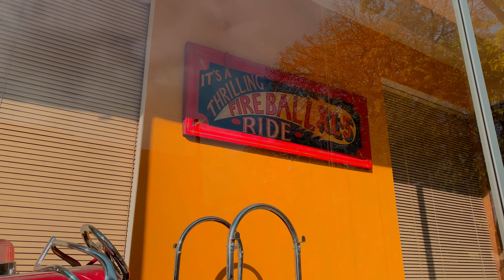Kash Gauni 28 [4K] - Chicago | Halloween decor | Retired Firefighter on Pumpkin Patrol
A walkabout Evanston neighborhood to check out some halloween decorations.

Kash’s world of adventures involves POV scenic views, enjoying good things and meeting people. He is a dog lover. He is a car and motorcycle enthusiast. RidingWithKash is the discovery of America today on his RoyalEnfieldHimalayan Motorcycle. Want to go for a ride?!

Hosted by Kash Gauni
Directed by Shreela Chakrabartty
a Shreela & Kash film

Film Gear:
GoPro Hero8 Black
iPhone XR

Oh and I make movies too:
Lake Shore Drive USA UK
Rock Paper Dice Enter USA UK